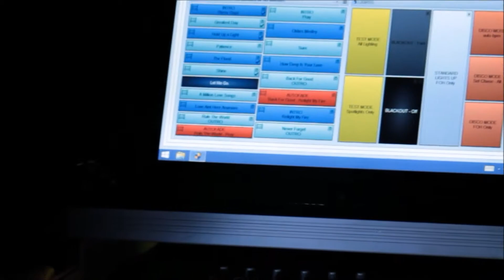Take That LIVE Tribute Band